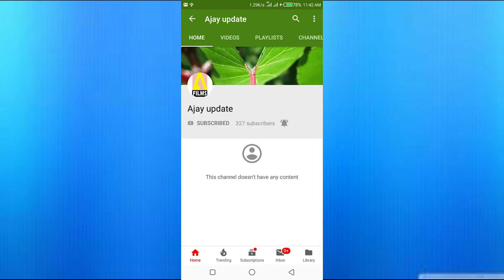unsc pak lose and india win